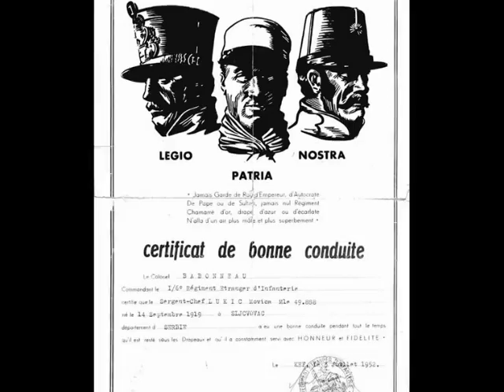la légion étrangère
images de légionnaires, chant de légionnaires